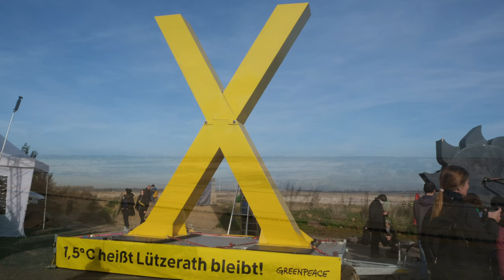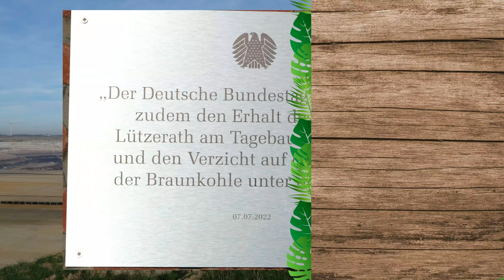Lützerath bleibt! 1,5 Grad einhalten! - Bericht von der Großdemo am 12.11.22 in Lützerath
Das Dorf Lützerath soll nach Wünschen der grünen Minister:innen Robert Habeck und Mona Neubaur dem Braunkohletagebe Garzweiler geopfert werden. Die Klimabewegung kämpft schon länger für den Erhalt, denn vor Lützerath verläuft die 1,5 Grad Grenze. Am 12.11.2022 haben das 2.500 Menschen in Lützerath noch einmal klargestellt.

Alle Videos und Bilder unterliegen der Creative Common Lizenz.
Kontaktieren Sie mich bitte unter:
gwftv-kontakt[AT]posteo.de